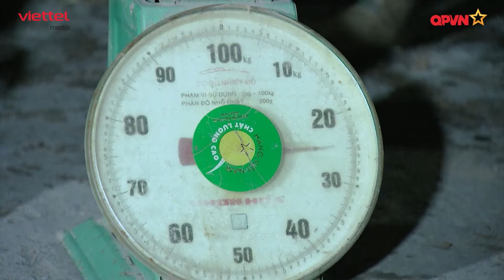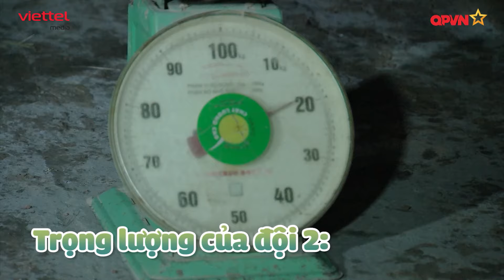Sao nhập ngũ l Đội Hòa Minzy 'out trình' bắt cá, Minh Tú thua nhưng không 'tâm phục khẩu phục'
🔥 Sao nhập ngũ - Bước chân thần tốc - Hứa hẹn một mùa trải nghiệm đầy thú vị, mang đến những hình ảnh mới mẻ, đặc biệt của nghệ sĩ trải nghiệm. Quy tụ những lần 'khủng nhất' trong suốt 10 mùa phát sóng vừa qua. Dàn cast cực lầy nhưng đầy quyết tâm: Độ Mixi, S.T, Puka, Minh Tú, Anh Tú, Hòa Minzy, Duy Khánh,Cara. Quy mô trải nghiệm lớn nhất với sự kết hợp các đơn vị Bộ binh, Pháo binh, Tăng thiết giáp, Trinh sát.

🔥 Production Team
• Tổng đạo diễn: Lương Hải Khoa
• Phó Tổng Đạo diễn: Lê Quý Giáp
• Đạo diễn: Lê Đức Cường & Phạm Thanh Hảo
• Tổ chức sản xuất: Nguyễn Nga
• Biên tập: Ngô Trang & Phương Thảo & Mai Hằng
• D.O.P: Đoàn Ngọc Ước  & Mai Trùng Khánh
• Quay phim: Thái Ngân; Tuấn Vũ; Hồng Thái; Văn Thảo; Mạnh Cường; Ngọc Thắng; Thành Nam; Hồng Phương; Tuấn Huy; Thanh Tĩnh; Văn Sướng; Văn Quân; Quang Anh; Thành Luân; Văn Tùng.
• Kỹ thuật & Ánh sáng: Đỗ Duy Sỹ, Hoàng Chiến; Ngọc Quang; Tuấn Vũ; Anh Tú; Duy Lành; Quang Thuận; Trung Hiếu
• Âm thanh: Huy Lương & Ngọc Hùng & Ngọc Hưng & Anh Thắng
• Quản lý thiết bị: Thành Linh & Anh Đức
• Hỗ trợ sản xuất: Đào Hà, Vân Anh, Thanh Thuận, Triệu Hương, Huy Hoàng, Đăng Kiên, Anh Tuấn, Trọng Lợi, Hà Thanh, Văn Huệ, Minh Tân
• Đạo diễn hậu kỳ: Hải Khoa, Cường Lê, Quý Gíap, Thanh Hảo
• Biên tập hậu kỳ: Phương Thảo; Ngô Trang; Tuấn Nghĩa; Thanh Liêm, Trần Hoàng
• Kỹ thuật hậu kỳ: Thanh Tùng, Anh Đức, Hiệp Cine, Anh Hiệp
• Đồ họa & thiết kế: Phùng Tùng & HaoMi & Hannah Ru
• Phụ trách Truyền thông: Nga Nguyễn, Đỗ Hương, Châm Nguyễn
• Truyền thông social: Trần Quỳnh; Mỹ Mỹ; Hằng Nga; Trà Trang; Khánh Linh; Trần Phương; Hải Đăng; Bá Linh; Long .